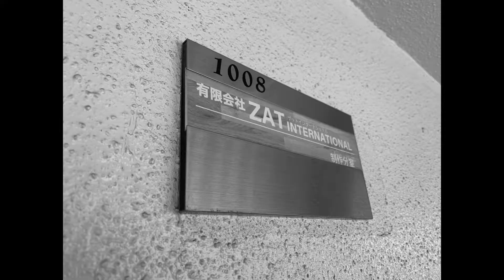大人気！？アスターくん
人気者になる為にアスターくんの秘策は？